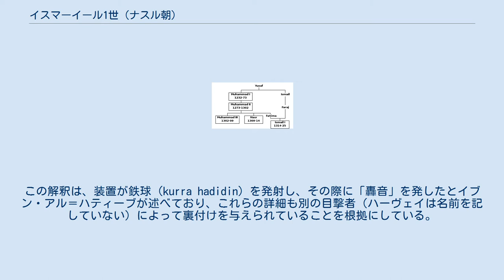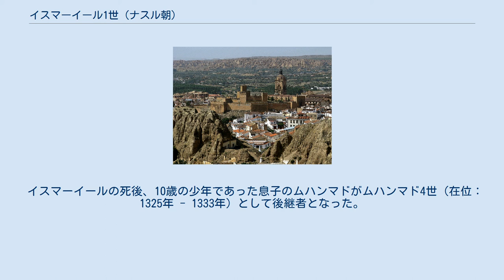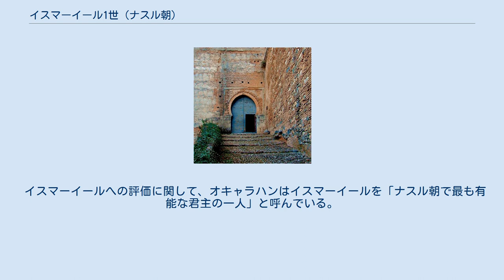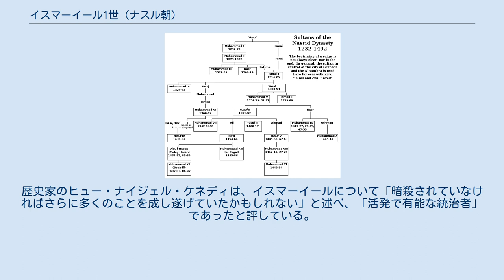イスマーイール1世 (ナスル朝)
イスマーイール1世（アブル＝ワリード・イスマーイール・ブン・ファラジュ, アラビア語: أبو الوليد إسماعيل بن فرج‎, ラテン文字転写：Abuʿl-Walīd Ismāʿīl b. Faraj, 1279年3月3日 - 1325年7月8日）は、第5代のナスル朝グラナダ王国の君主である（在位：1314年2月 - 1325年7月8日）。
ムハンマド2世の娘のファーティマの息子であったイスマーイール1世は、母系から統治者の地位を継承した数少ないナスル朝の人物の一人であり、イスマーイール1世の王統は現代ではアッ＝ダウラ・イスマーイーリーヤ・アン＝ナスリーヤ（イスマーイールのナスル朝）として知られている。
 イスマーイールの母方の叔父にあたるナスルの治世中に、マラガの総督を務めていた父親のアブー・サイード・ファラジュがイスマーイールを擁立して1311年に反乱を起こした。
最終的に反乱軍は不人気であったナスルを退位に追い込み、イスマーイールは1314年2月にスルターンの地位を宣言した。
その後は治世の初期をグアディクスの拠点からスルターンの地位の奪回を試みたナスルとの戦いの中で過ごした。
ナスルは追放された当初、総督としてグアディクスの統治を認められていたが、一方でカスティーリャ王国とアラゴン王国に支援を求め、両国はローマ教皇からナスル朝に対する十字軍の承認を確保した。
戦争は断続的な停戦を挟みながら続き、戦いは1319年6月25日に起こったベガ・デ・グラナダの戦いで最高潮に達した。
この戦いではウスマーン・ブン・アビー・アル＝ウラーが率いるナスル朝軍がカスティーリャ軍を圧倒し、ナスル朝が完全な勝利を収めた。
幼少のアルフォンソ11世の摂政であったペドロ・デ・カスティーリャとフアン・デ・カスティーリャが戦いの最中に死亡したことでカスティーリャは指導者不在となり、ナスルへの支援を停止せざるを得なくなった。
 その後、1322年にナスルが死去したことで領土の統一を果たしたイスマーイールは、1324年から1325年にかけてバサ、オルセ、ウエスカル、ガレラ、およびマルトスを含むカスティーリャとの国境付近に位置する複数の城を占領して勝利を収めた。
この時の軍事行動の出来事には、イベリア半島における攻城戦での初めての大砲の使用と、イスラーム教徒の年代記において悪名高いマルトスへの攻撃時の残虐行為が含まれている。
一方、建築事業ではアルハンブラ宮殿の複合施設とその一部であるヘネラリフェ、さらにアルカサル・ヘニルに新たな建造物を加えた。
イスマーイールは1325年7月8日に私的な理由から親族のムハンマド・ブン・イスマーイールによって暗殺され、10歳の息子のムハンマド4世が後継者となった。
現代の歴史家は、イスマーイール1世を治世中の軍事的勝利によって国家の地位を向上させた有能な統治者として位置づけている。
 イスマーイール1世までの初期のナスル朝の系図。
枠内の人物が歴代のスルターン。
 イスマーイール1世として知られるアブル＝ワリード・イスマーイール・ブン・ファラジュは、ファーティマ・ビント・アル＝アフマルとアブー・サイード・ファラジュ・ブン・イスマーイールの息子ある。
イスマーイールの母のファーティマはムハンマド2世（在位：1273年 - 1302年）の娘であり、同じくムハンマド2世の息子で後継者であったムハンマド3世（在位：1302年 - 1309年）とナスル（在位：1309年 - 1314年）の兄弟である。
イスマーイールの父のアブー・サイードは、王朝の創設者であるムハンマド1世（在位：1238年 - 1273年）の兄弟のイスマーイール・ブン・ナスルの息子であり、王族の一員でもあった。
このため、イスマーイールは父親と母親の両方の系統からナスル朝の統治者と血縁があった。
母親を通してはムハンマド2世の孫であり、ムハンマド1世の曾孫あったが、父親を通してはムハンマド1世の大甥であった。
アブー・サイードはムハンマド2世の治世中にファーティマと結婚した。
そしてムハンマド2世にとっては信頼できる相談相手であり、従兄弟でもあった。
また、アブー・サイードはムハンマド2世によってマラガの総督に任命された。
マラガは首都のグラナダに次ぐナスル朝における2番目に大きな都市であり、最も重要な地中海に面する港湾都市であった。
歴史家のレオナ...